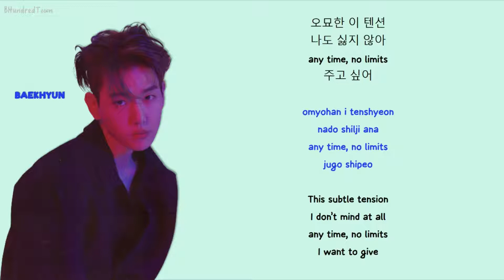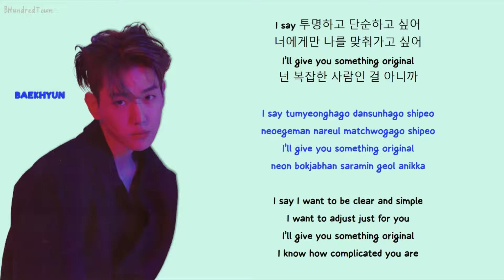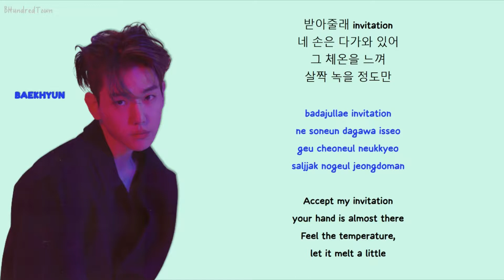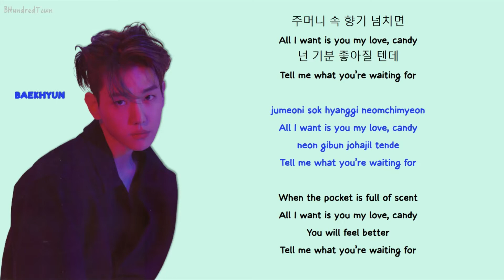BAEKHYUN (백현) – 'Candy' Lyrics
Candy
Delight
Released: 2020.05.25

EP: "Delight" (2020)

1. Candy
2. R U Ridin'?
3. Bungee
4. Underwater
5. Poppin'
6. Ghost
7. Love Again

Lyrics/작사: Kenzie
Composer/작곡: Mike Daley, Mitchell Owens, DEEZ, Adrian Mckinnon
Arranger/편곡: Mike Daley, Mitchell Owens, DEEZ, 유영진